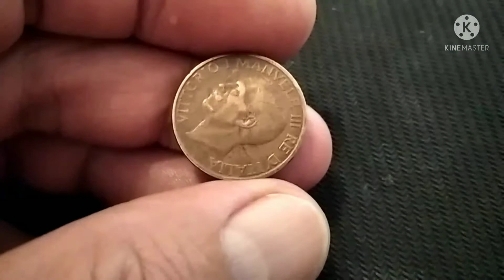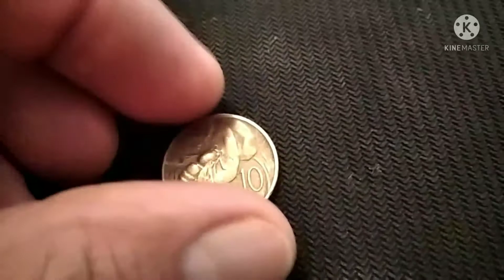italyrarecoins italianrarecoin#1934#api10centesimi#italy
jedarms coins tv